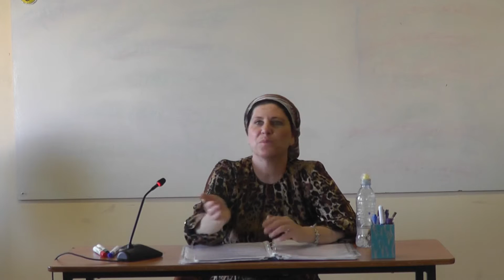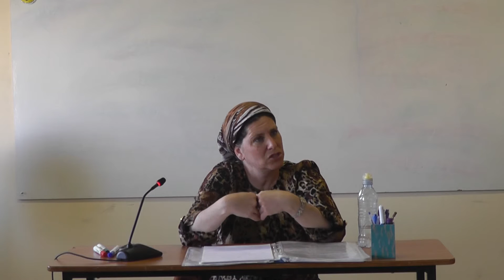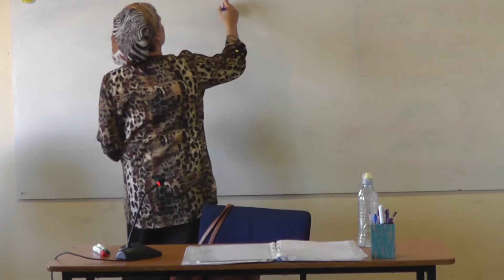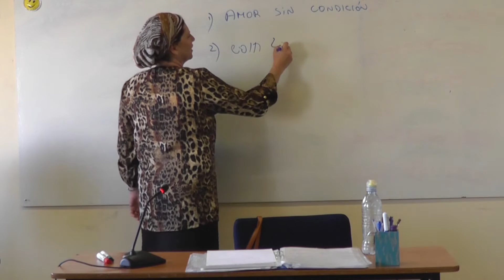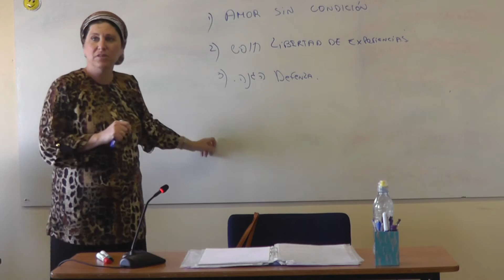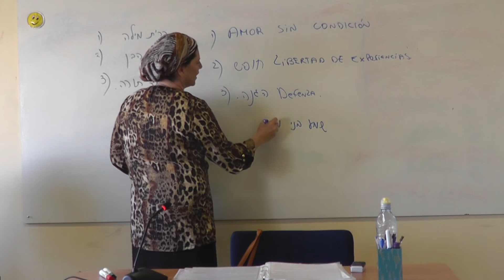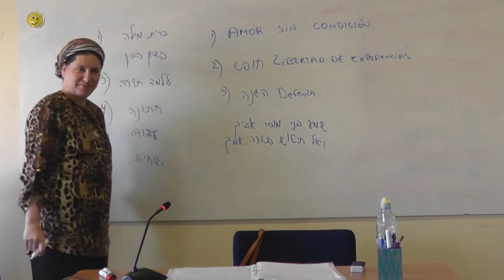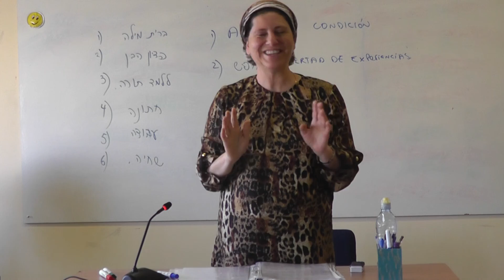¿Educación y castigos?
Ketivá veJatimá Tová! Nuevo! ¡El nuevo sitio de Rabbanit Matot con nuevas lecciones ya está abierto! Haga clic aquí: